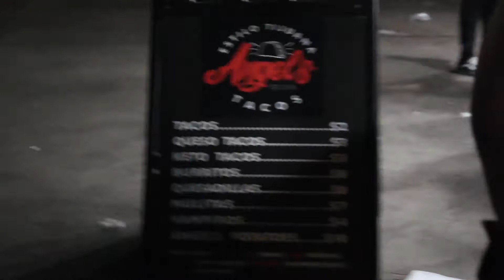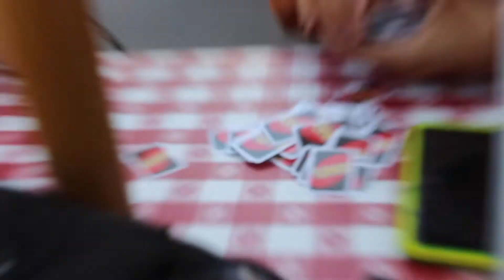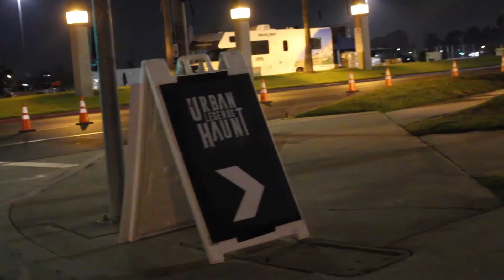WE WENT TO THE FYRE FESTIVAL OF 2020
Welp we went to Urban Legends in the OC... and this was what we got haha. Who knew 2020 could get any worse. XD